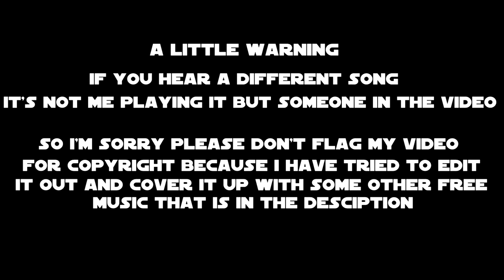Rainbow Six Siege - Predator Vs. Aliens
Welcome Everyone to the fails, rages and funny moments on Rainbow six siege with me and my friends I hope you enjoy it and visit my friend's channel to show your support since were small channels we might not get seen or may not look great at first but give us all a chance we might surprise you.

Non-Copyrighted Music Channel Links below they all own the music i use so i'm placing them here so go visit their channels  =

Youtube Music Channel Name: Melodic Guitar Rock/Metal GuiltyGearRockYou

Melodic Instrumental Rock / Metal Arrangements #1
Artist: Dr. Manhattan, Scaredsim
Song: The Prophecy of Alhazard
Game: Langrisser 2 - Knight's Errant, One's Side

PSN Gamer Tag: XxRyanjakes1xX